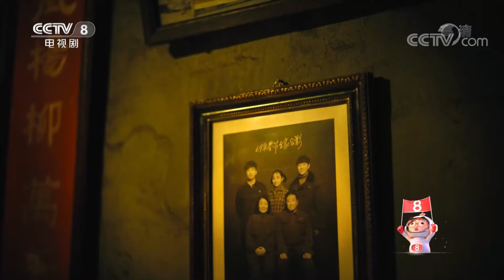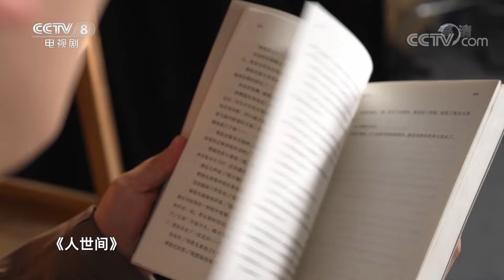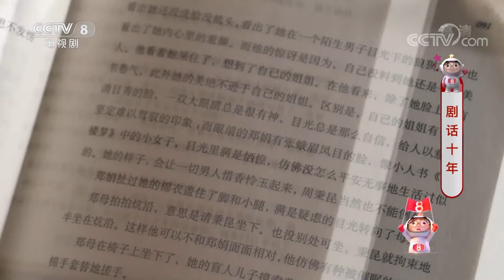《星推荐》吴幸键推荐《人世间》——剧话十年 20221009【CCTV电视剧】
Highlights：2022年开春大剧《人世间》一经播出，让无数人在屏幕前默默落泪，吴幸键在剧中饰演周楠，周楠的年代与吴幸键相差二十多年，二人有着截然不同的生活，周楠短暂的一生灿烂而落寞，使吴幸键从父母那一辈人的故事中，又感受到最质朴动人的感情。